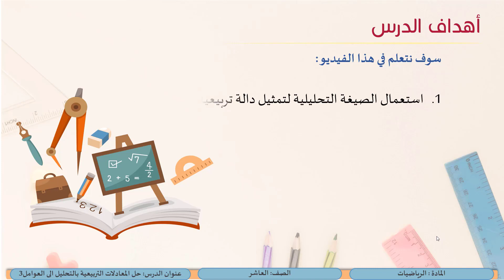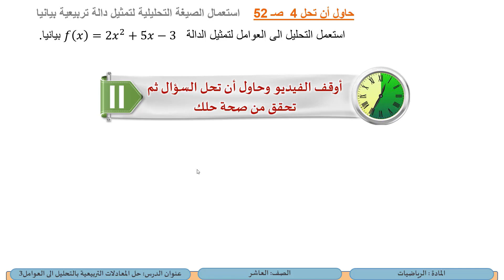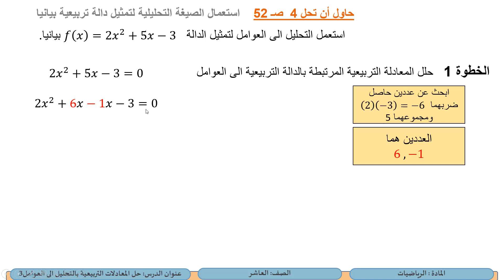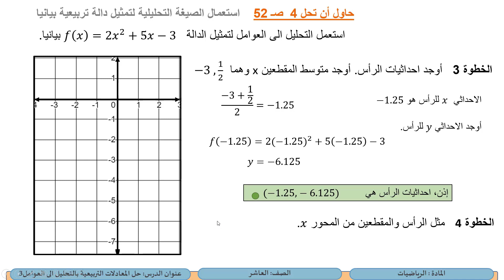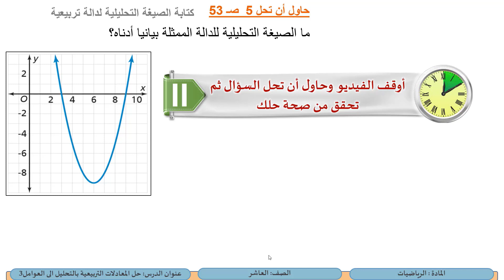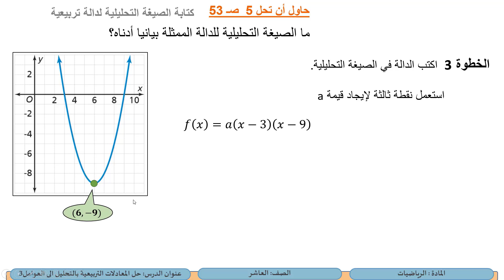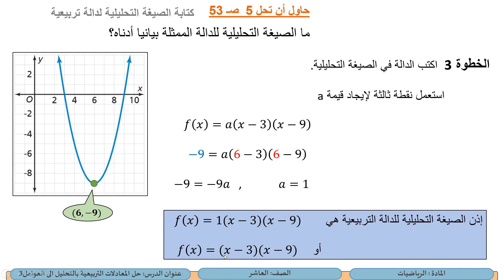الصف العاشر الرياضيات حل المعادلات التربيعية بالتحليل إلى العوامل3